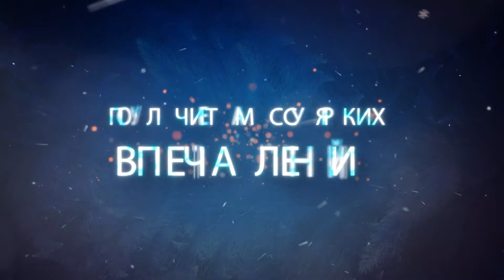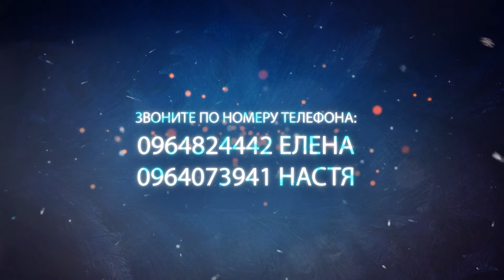А вы заказали новогоднюю видеосъемку?